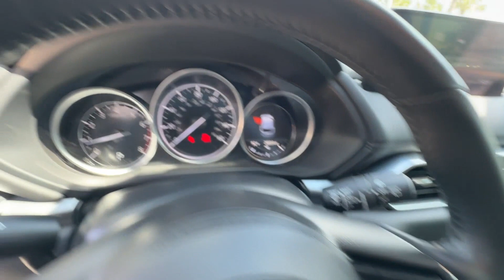2022 Mazda CX-5 2.5 S Preferred Package Davenport, Clermont, Winter Garden, Orlando FL, Ocala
2022 Mazda CX-5 2.5 S Preferred Package JM3KFBCM6N1623861 Video

To schedule a test drive in this 2022 Mazda CX-5 2.5 S Preferred Package, call us at or stop by our showroom located at 17500 State Rte 50, Clermont, FL 34711.

This 2022 Mazda CX-5 2.5 S Preferred Package is full of phenomenal features such as: